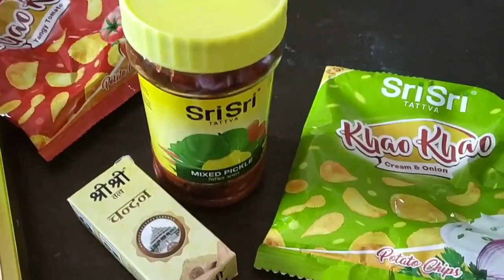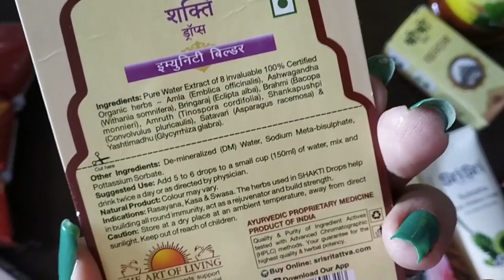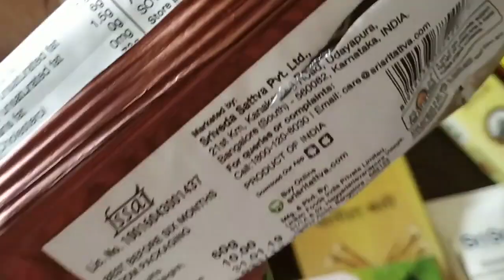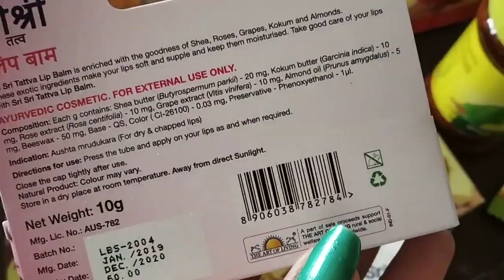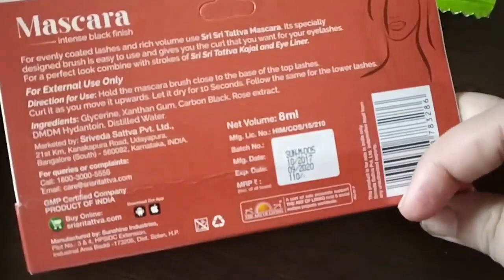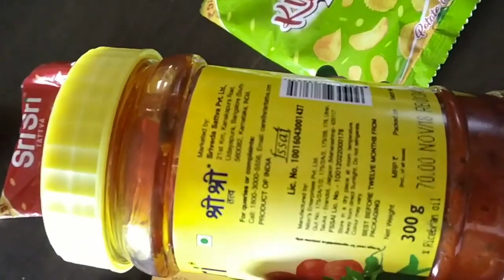Sri Sri Ayurveda Haul